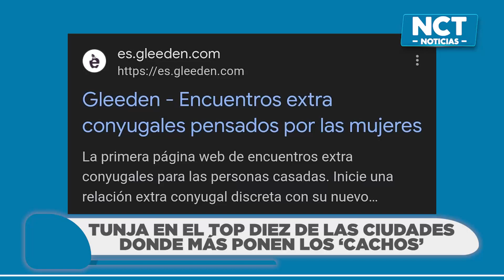Tunja es la tercer ciudad de Colombia dónde hay más infilesdñ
Atención// Los tunjanos se le midieron a opinar sobre porqué la ciudad ocupa el tercer lugar a nivel nacional en dónde las parejas son más infieles.

¿Le han sido infiel o ha sido infiel?

¡En NCTNoticias consultamos una terapeuta de pareja y la respuesta es sorprendente!